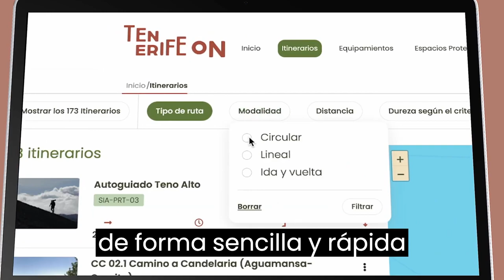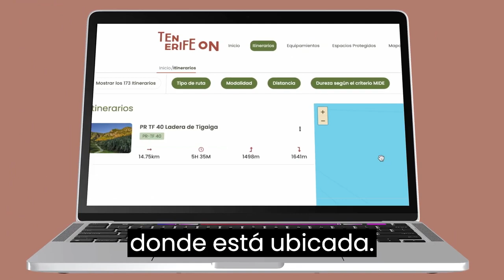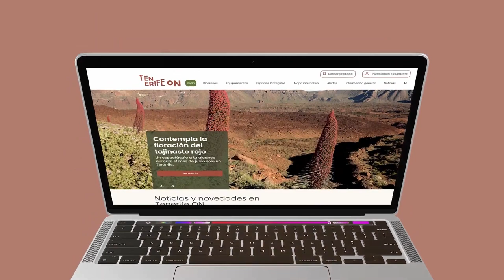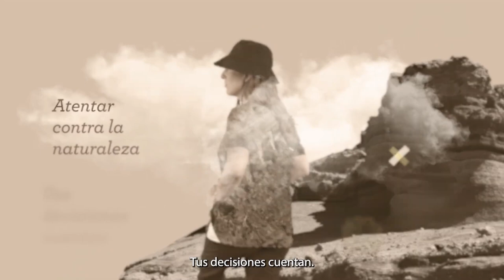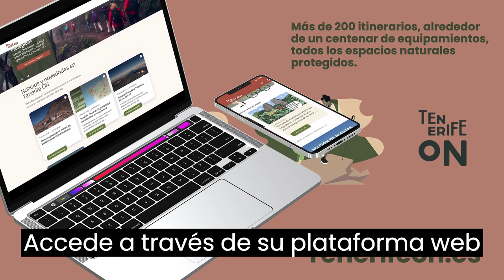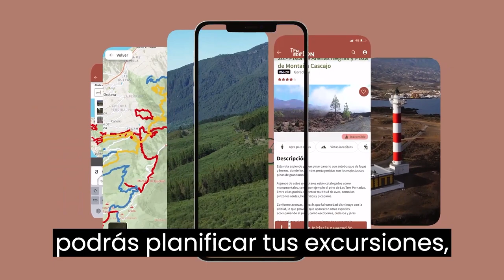▶️ Tenerife On | APP de información sobre la accesibilidad de las rutas en el medio natural🌄🌴⛰️